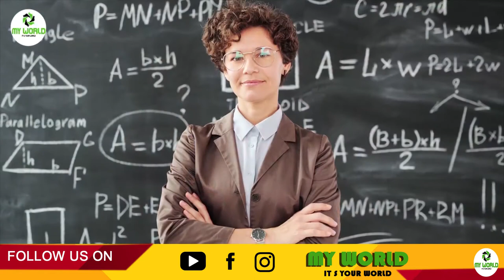World Womans Day Special By Sonu Shrinivas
YOU ARE WATCHING MY WORLD ENTERTAINMENT YOUTUBE CHANNEL.